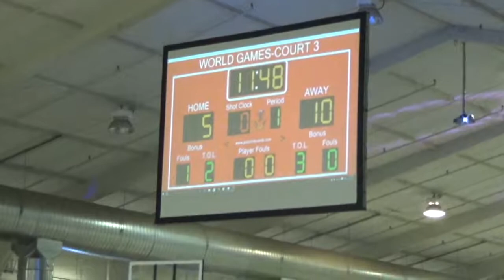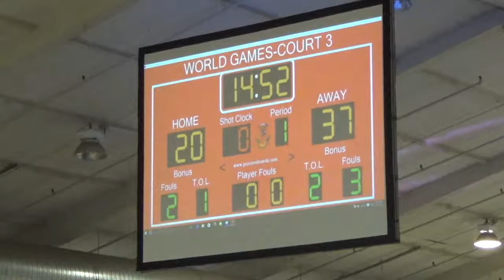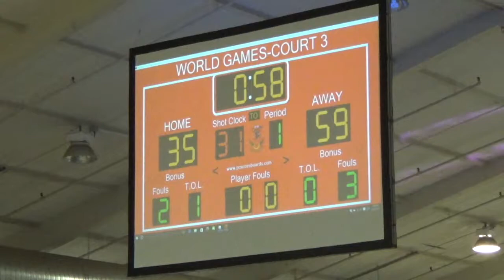2016 06 25 G1 James Logan Colts vs Supreme Kourt